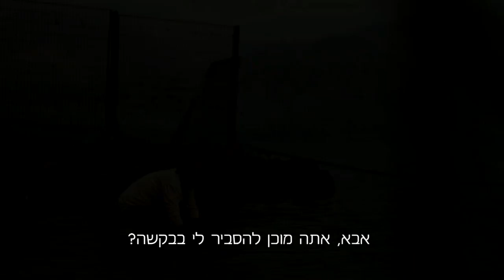אבא, אתה מוכן להסביר לי בבקשה? - בתולות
לכל אחד יש אמת להסתיר
היכנסו לפייסבוק של בתולות: